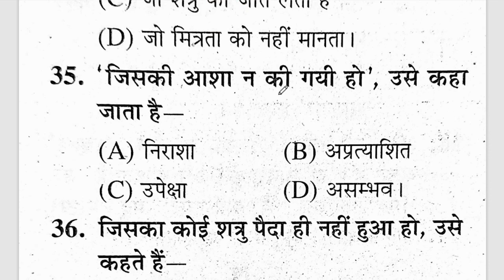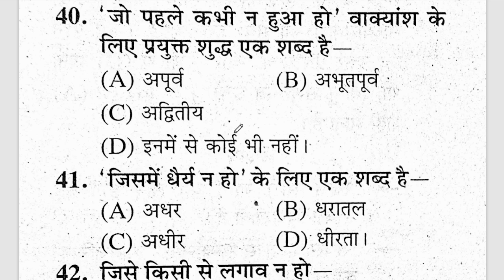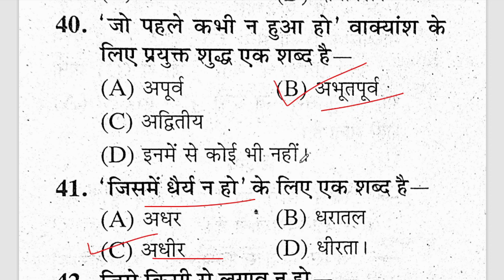UP Lekhpal Hindi Mock Test #3, Hindi For UP Lekhpal, UP Lekhpal Hindi, Hindi By Aparna Maam | Vilom